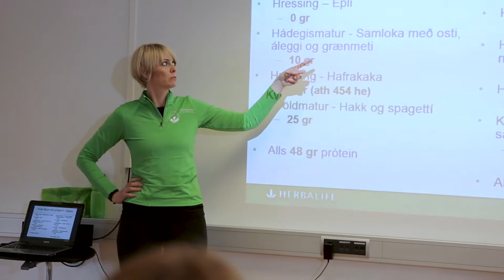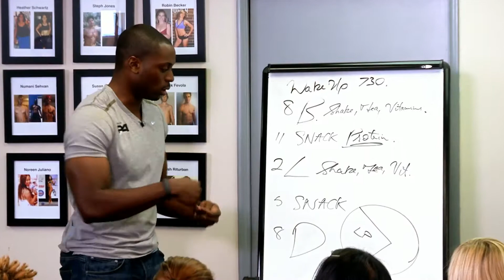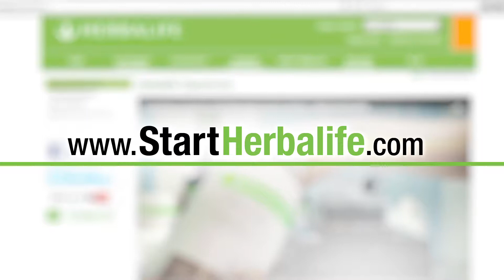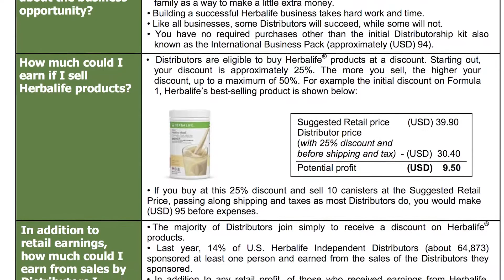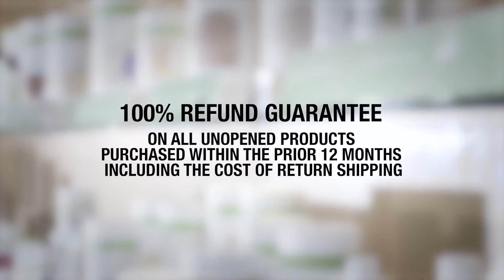Welcome to Herbalife Nutrition HOM